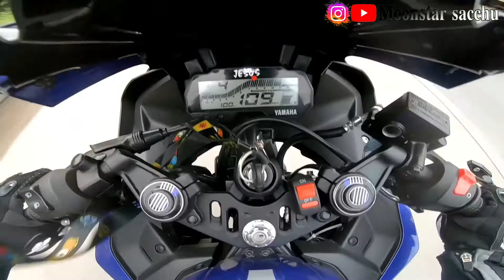YAMAHA R15 V3 TOP SPEED 165KMPH | 1ST TO 6TH GEAR TOP SPEED |karunadu rider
YAMAHA R15 V3 TOP SPEED 165KMPH | 1ST TO 6TH GEAR TOP SPEED | YAMAHA R15 V3 | moonstar sacchu

Support madi friends new YouTube channel

Nim friends ge link share madi

I use this equipments to make YouTube videos

Memory card
Helmet :  mt thargo pro

      ಎಲ್ಲಾರಿಗೂ ವಂದನೆಗಳು